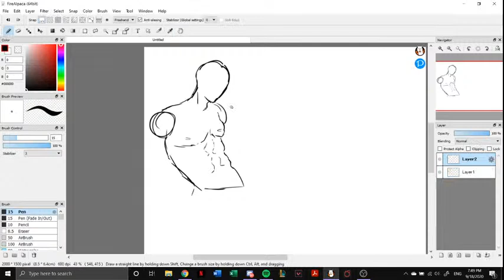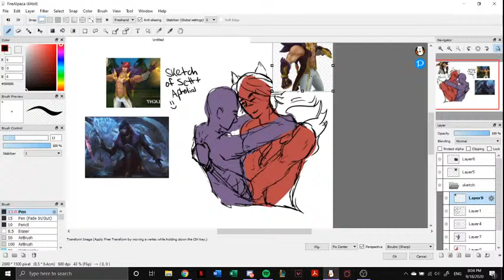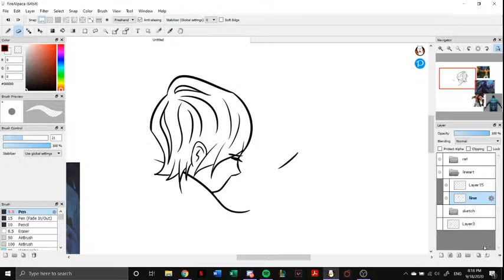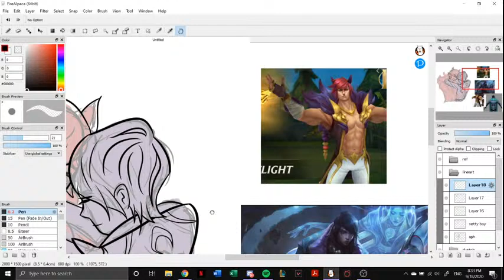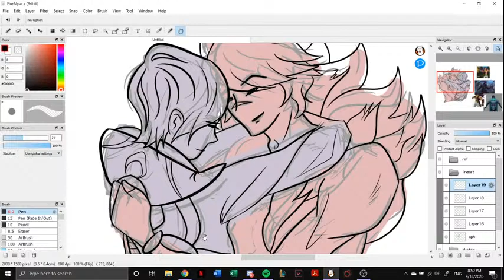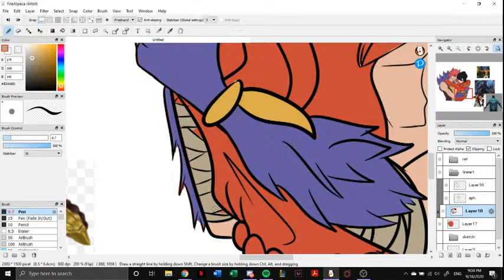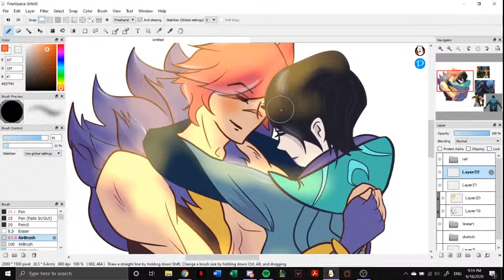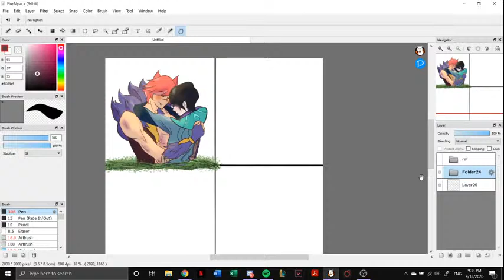broke college student drawing gay things